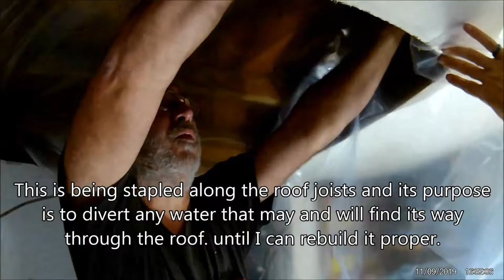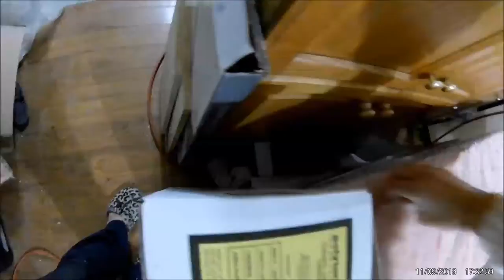kitchen Ceiling Repair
Roof has been leaking when it rains from the south east. and winter is here. We need to remove the rot and close up the hole so we don't lose all our heat this winter. The kitchen along with the rest of the house will be rebuilt after the foundation is done which we should be starting in the spring.

6 hrs to repair and record
6 hrs video editing
6 hrs to upload

Help me to improve the content, comment your tips and tricks, for video, or the video subject matter, tell me what kind of thing you want to see more or less of.